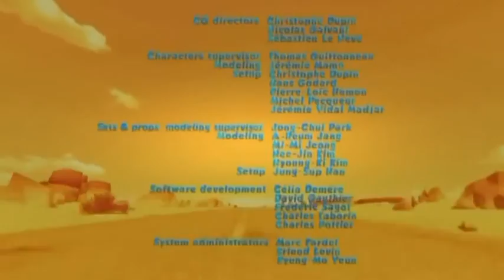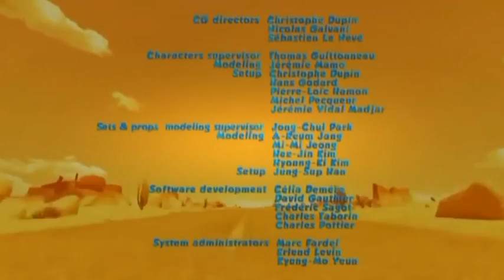NEWW!! Oscar Oasis New 2016 Compilation Ep 2-6-7-8-10-11-19-30-33